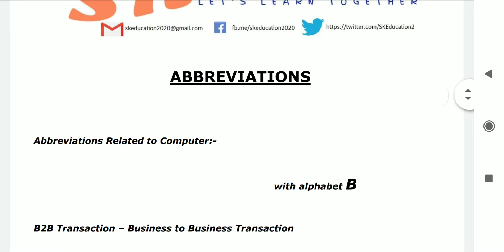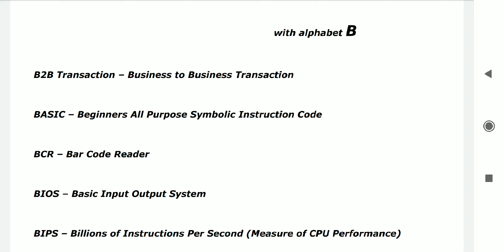Computer Abbreviation for Competitive Exam | SK Education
SK Education

most important abbreviations for competitive exams | computer abbreviation for competitive exam

In this video I am trying to tell you about most important computer abbreviations for competitive exams with alphabet B (Also watch this video with alphabet A